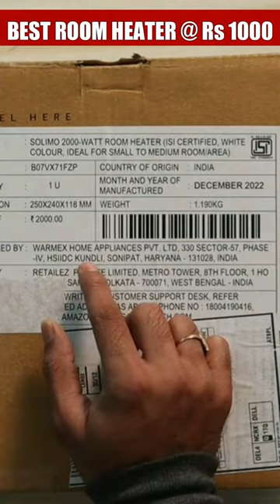BEST ROOM HEATER UNDER Rs 1000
Best Room Heater - in this YouTube short I have done solimo 2000 watt room heater unboxing and review. So if you are looking for best room heater under 1000 then this short is for you. Solimo 2000-Watt Room Heater

Room Heater, Best Room Heater under 1000, Solimo Room Heater Review in Hindi, Solimo Room Heater Unboxing, Best Blower Under 1000